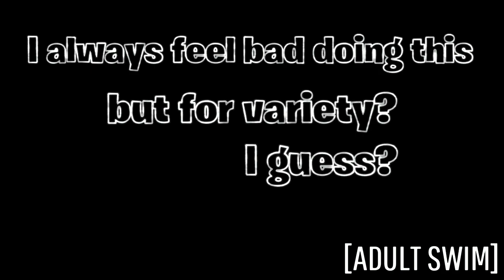How it feels playing at 5:55am...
Last episode for 5am!

Hope you guys enjoy and remember, my editing skills suck, but I’m hoping to improve!

[Free Vibes] [Miyako] [Piano Flava]